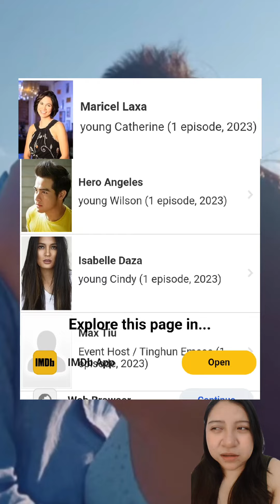PANANDALIANG SAYA LANG BA? 🥹 CBMLonNetflixEp.144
Contains some spoilers, watch at your own risk! Can't Buy Me Love Ep.144